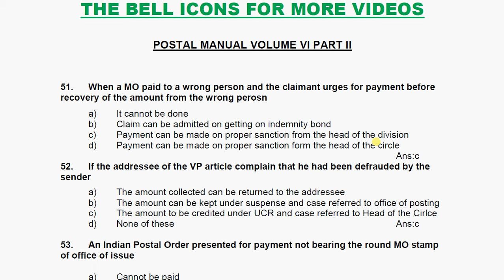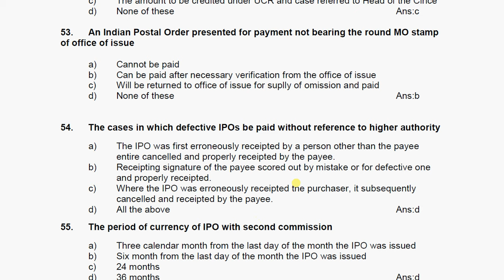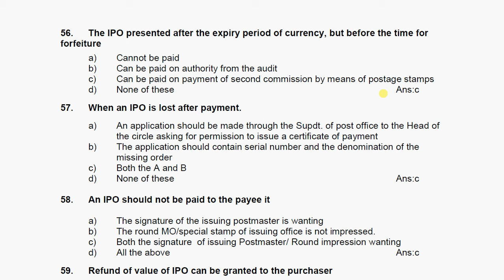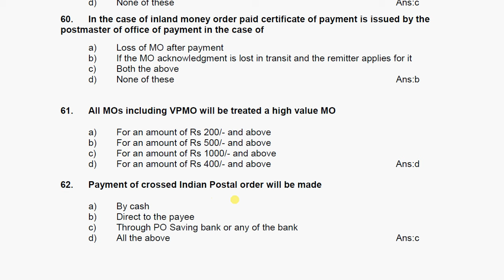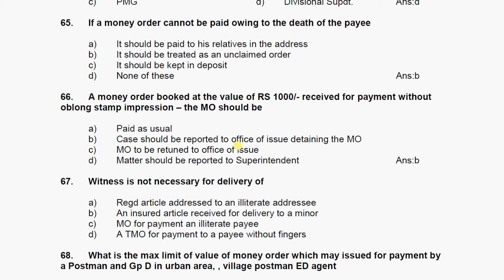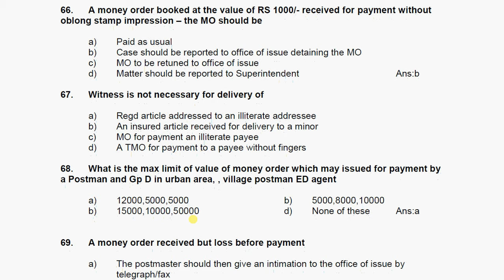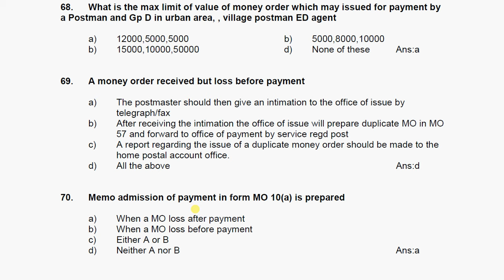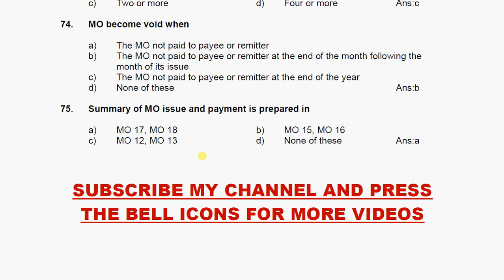#2 Postal manual Vol VI Part II Model Q&A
You can follow me on face book:
Postal manual vol VI part II
My Youtube Gears
1. My Microphone
2. My Laptop
3. My Smartphone
4. MY DSLR Camera
5. My Laptop bag